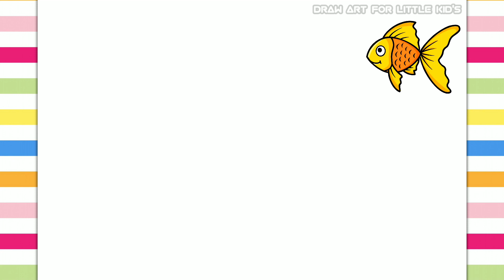How to Draw Fish | Fish Drawing Colour Easy for Kids and Toddlers | Step by Step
How to Draw Fish Step by Step for Kids and Toddlers

Fish drawing tutorial
Fish draw
draws for Fish
fun drawing
drawing
Fish draw step by step
Fish drawing lesson
drawing lessons
drawing tutorials
drawing a Fish
how to draw a Fish
cartoon fishdrawing
cute fish
cute animal
how to draw fish easy
cute drawings
tutorial
color
how to draw fish step by step
how to draw cute fish step by step
how to draw sea animals
how to draw a cute fish
learn to draw a fish
draws for fish
how to draw big fish
Draw
Drawing
Colour
Colours
Colouring
Paint
Painting
easy drawing
step by step drawing
cute drawing
drawing easy
drawing art
drawing tutorial
easy drawing
Drawing and Colour
Drawings Lessons
How to Colours
How to Draw a Cute
Basic Drawings
Cute Drawings
Simple Drawings
Easy Drawings
Line Drawings
What to Draw when your Bored
يرسم
 رسم
 لون
 الألوان
 تلوين
 طلاء
 تلوين
 رسم سهل
 الرسم خطوة بخطوة
 رسم لطيف
 الرسم سهل
 فن الرسم
 تعليم الرسم
 رسم سهل
 الرسم واللون
 دروس الرسم
 رسومات للمبتدئين
 كيف ترسم
 كيفية التلوين
 كيفية الألوان
 كيفية رسم الفن
 كيفية رسم لطيف
 الرسومات الأساسية
 رسومات لطيفة
 رسومات بسيطة
 رسومات سهلة
 رسومات الخط
 ماذا ترسم عندما تشعر بالملل
Dessiner
Dessin
Couleur
Couleurs
Coloration
Peinture
Peinture
dessin facile
dessin étape par étape
dessin mignon
dessin facile
dessin facile
Dessin et couleur
Comment dessiner
Comment colorier
Comment colorier
Comment dessiner de l'art
Comment dessiner un mignon
Dessins de base
Dessins mignons
Dessins simples
Dessins faciles
Que dessiner quand on s'ennuie
Ziehen
Zeichnung
Farbe
Farben
Färbung
Malen
Malerei
einfaches Zeichnen
Schritt für Schritt zeichnen
süße Zeichnung
Zeichnen einfach
Zeichenkunst
Tutorial zum Zeichnen
einfaches Zeichnen
Zeichnung und Farbe
Zeichenunterricht
 Wie man Farben macht
 Wie man einfach zeichnet
 Wie man Schritt für Schritt zeichnet
 Wie zeichnet man Kunst?
 Wie man ein Niedliches zeichnet
 Grundlegende Zeichnungen
 Niedliche Zeichnungen
 Einfache Zeichnungen
 Einfache Zeichnungen
 Strichzeichnungen
 Sehr einfache Zeichnungen
 Etwas, das leicht zu zeichnen ist
 Was Sie zeichnen sollten, wenn Ihnen langweilig ist
Disegno
 Disegno
 Colore
 Colori
 Colorazione
 Colore
 Pittura
 disegno facile
 disegno passo dopo passo
 disegno carino
 disegnare facile
 disegnare arte
 esercitazione di disegno
 disegno facile
 Disegno e colore
 Come disegnare
 Come colorare
 Come colorare
 Come disegnare facile
 Come disegnare passo dopo passo
 Come disegnare l'arte
 Come disegnare un simpatico
 Disegni di base
 Disegni carini
 Disegni semplici
 Disegni facili
 Cosa disegnare quando sei annoiato
Empate
 Desenho
 Cor
 Cores
 Coloração
 Pintar
 Pintura
 desenho fácil
 desenho passo a passo
 desenho fofo
 desenho fácil
 desenho fácil
 Desenho e Cor
 Lições de desenhos
 Desenhos para iniciantes
 Como desenhar
 Como colorir
 Como colorir
 Como desenhar arte
 Como desenhar um fofo
 Desenhos Básicos
 Desenhos fofos
 Desenhos Simples
 Desenhos fáceis
 O que desenhar quando você está entediado
Dibujar
 Dibujo
 Color
 Colores
 Colorante
 Pintar
 Cuadro
 dibujo facil
 dibujo paso a paso
 lindo dibujo
 dibujar facil
 dibujo facil
 Dibujo y color
 Como dibujar
 Cómo colorear
 Cómo colorear
 Cómo dibujar fácil
 Cómo dibujar paso a paso
 Cómo dibujar arte
 Cómo dibujar un lindo
 Dibujos Básicos
 Dibujos Lindos
 Dibujos Sencillos
 Dibujos Fáciles
 Dibujos de líneas
 Dibujos muy fáciles
 Algo fácil de dibujar
 Qué dibujar cuando estás aburrido
Çizmek
 Çizim
 Renk
 Renkler
 Boyama
 Boyamak
 Tablo
 kolay çizim
 adım adım çizim
 sevimli çizim
 kolay çizim
 çizim sanatı
 çizim eğitimi
 kolay çizim
 Çizim ve Renk
 Çizim Dersleri
 Yeni Başlayanlar İçin Çizimler
 Nasıl çizilir
 Nasıl Renklendirilir
 Renkler Nasıl Yapılır
 Kolay Çizim Nasıl Yapılır
 Adım Adım Nasıl Çizilir
 Sanat Nasıl Çizilir
 Sevimli Bir Kız Nasıl Çizilir
 Temel Çizimler
 Sevimli Çizimler
Basit Çizimler
Kolay Çizimler
Çizgi çizimleri
Çok Kolay Çizimler
Çizilmesi kolay bir şey
Canınız Sıkıldığında Ne Çizmelisiniz?